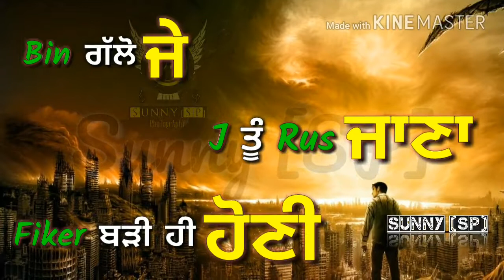Supna tenu pon da Punjabi love sad song